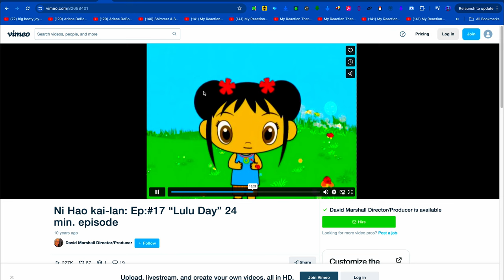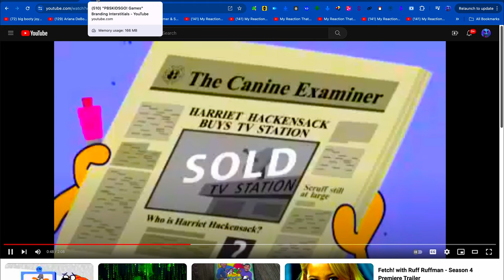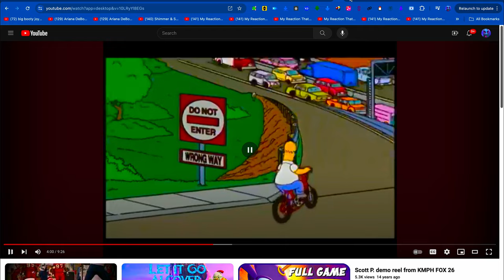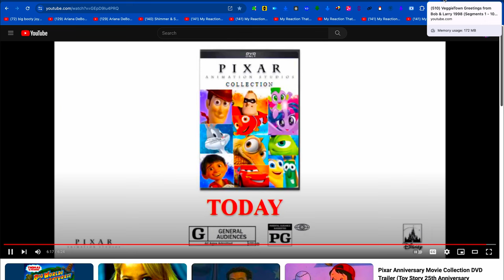PBS KIDS GO! Anniversary Series Collection DVD Trailer (Thomas & Friends 40th Anniversary Special)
On This Day In 1984, Thomas & Friends Premiered On TV. Happy 40th Anniversary!

Happy 40th Anniversary To Thomas & Friends (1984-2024)